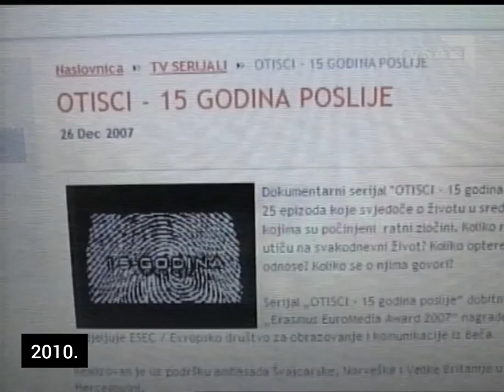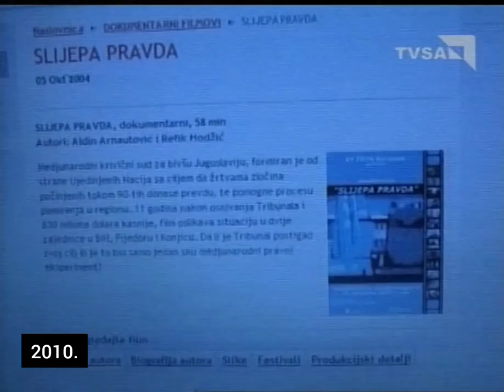Bh. film: Aldin Arnautović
Aldin Arnautović
BOSNIA AND HERZEGOVINA
director, script writer, editor, producer

Aldin Arnautovic has worked on a number of television and documentary projects. As a co-founder and employee of XY FILMS production from Sarajevo, he produced several documentary series and films about war crimes in Bosnia and Herzegovina. The TV programs he worked on were screened at various festivals and on television worldwide. As a journalist he worked for several TV and radio stations in B&H. He improved his professional skills in a number of courses, etc., such as the BBC World Service.